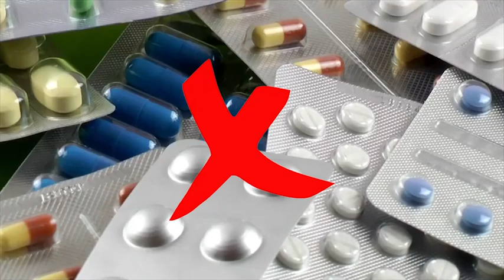CKD / Kidney Failure का 100% सफल इलाज सिर्फ 7 दिनों में | Kidney Transplant | Hiims Chandigarh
Hiims Chandigarh Patient Review- Kidney Failure का 100% सफल इलाज सिर्फ 7 दिनों में क्या संभव है। वैसे तो आजकल सबका यही मानना है की किसी को भी कोई भी बीमारी हो सकती है। लेकिन क्या आपने कभी ये सोचा की ऐसा तभी होता है जब हम अपने सेहत से खिलवाड़ करते हैं और जो मन में आता है वो बिना सोचे समझे करते हैं।

इसलिए ये तो स्पष्ट है की अपने सेहत के लिए हम खुद ही जिम्मेवार हैं और हमेशा सेहत को लेकर सतर्कता बरतने की आवश्यकता भी है। अब आइये आज इस Video के माध्यम से मिलिए एक ऐसे CKD (Kidney Failure) Patient से जिन्हें की अपनी इस परेशानी के कारण लगातार चक्कर आना, बेचैनी होना, साँस फूलना, कमजोरी होना साथ ही चल पाना भी मुश्किल था।

इसके अलावा इन्हें Delhi के बड़े-बड़े Hospitals में Dialysis और फिर Kidney Transplant तक के लिए भी बोल दिया गया था। लेकिन फिर आप खुद देख लीजिए की HiiMS Chandigarh आने के बाद क्या परिणाम मिला और Patient ने खुद क्या कहा?

पूरी जानकारी के लिए इस Video को अंत तक देखें और ज्यादा से ज्यादा लोगों में Share करें।